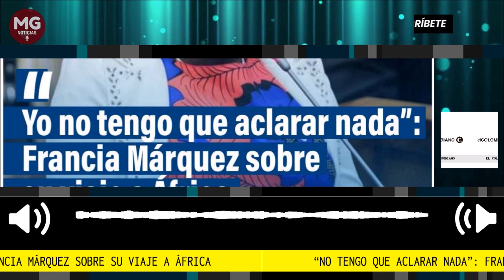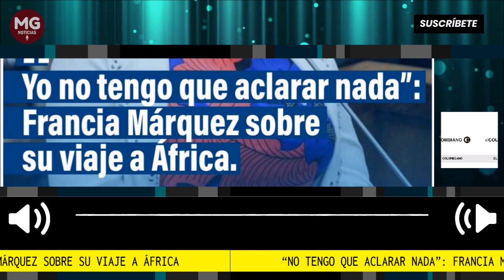"¡NO TENGO QUE ACLARAR NADA!" 🚨 Nueva Polémica de Francia Márquez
“No tengo que aclarar nada”: Francia Márquez sobre su viaje a África
El presidente Gustavo Petro calificó de “racistas” las críticas que se han desplegado por cuenta de diferentes sectores sobre el costo del viaje de la vicepresidenta al continente africano.